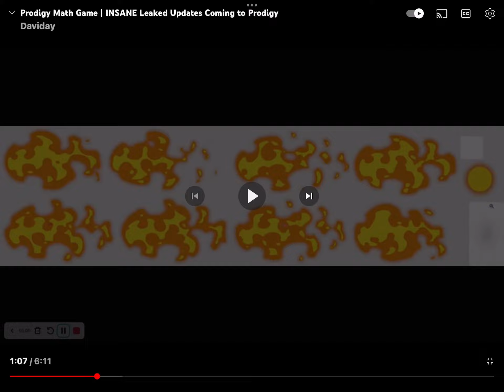Prodigy Math Game| *INSANE* NEW LEAKED UPDATES!!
Shoutout to daviday for help on this video!